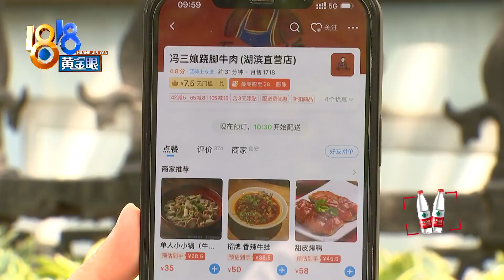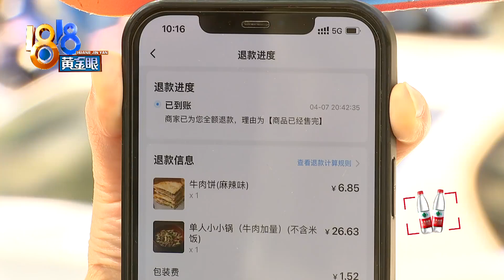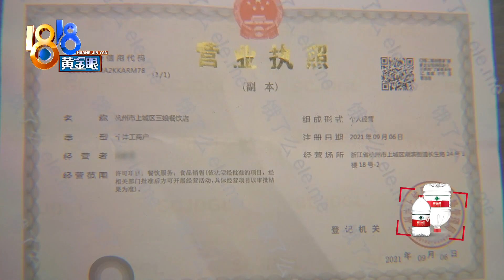牛肉饼里有没有钉子，面点师傅现场做【1818黄金眼】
【牛肉饼和小铁钉 面点师傅现场做】杭州的小张点了一份外卖，其中有份牛肉饼，说是吃的时候被硌到了，拿出来一看，是一颗钉子。 肉饼里怎么会有钉子呢？店长觉得这事不好说，他让记者进入后厨，面点师傅现场演示了牛肉饼的制作过程。

新闻标签：